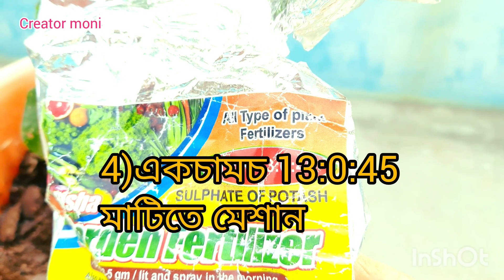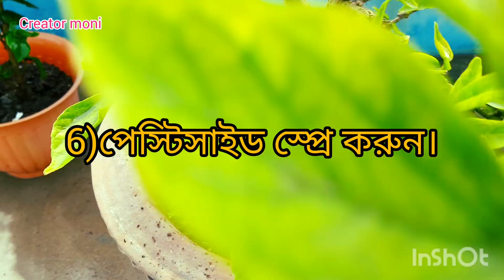⭕Follow these 6 steps to grow hibiscus quickly..জবাগাছ খুব দ্রুত বাড়িয়ে তুলুন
1) to use neem. oil

..see my face book page